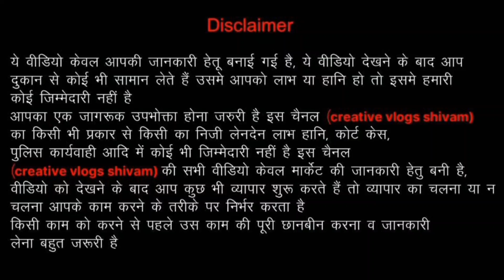₹19🔥 सबसे सस्ता मिलेगा| Export Surplus Ladies Clothes Top, Dress|Export Surplus Wearhouse in delhi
*Only Wholesale*
*Thank you for reaching *Rohini Export Surplus Lot Wale*

*ADDRESS*

*Rohini Export Surplus Lot Wale*

*Warehouse*:-
Khasra No-161,
Rithala Village
(Near Rithala Metro Station)
Delhi -110085

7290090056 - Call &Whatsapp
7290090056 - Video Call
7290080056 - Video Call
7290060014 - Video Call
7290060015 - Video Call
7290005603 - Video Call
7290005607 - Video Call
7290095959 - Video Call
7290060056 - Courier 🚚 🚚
& Accountant

*Sample Links*

*FOLLOW US*

Export Surplus Wearhouse in Delhi NCR
Biggest Warehouse in Delhi
Ladies branded Ladies Clothes Summer Top

VIDEO COVERS . . . . . .

Expirtsurplus clothes:t-shirt,
Exportbrandsin95%off,
Hiddenexportsurplus,
Surplus clothes,
Export surplus wholesale market in delhi:
expirtsurplus other,
Benetton,
Warehouse,
Wholesale,
Men,
Quality,
Top,
Brand,
Shirts,
Tshirts,
Export surplus,
Garments,
Surplus,
Export,
Branded
Girls boots, Harley davidson:export surplus